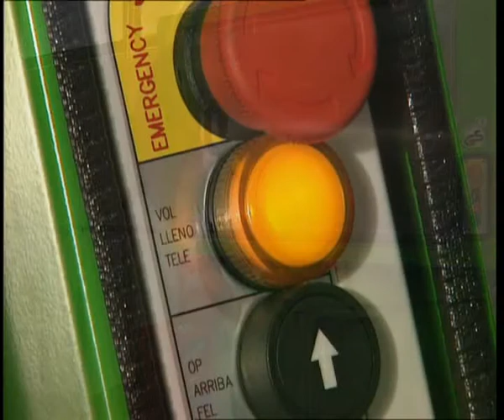BERGMANN PACK-STATIONEN für Verdichtung diverser Fraktionen direkt vor Ort (Hauptfilm) EN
Kontinuierlich beschickbarer Abfallverdichter für Standard-Rollbehälter:
- Abfallverdichter für wiederverwertbare Abfälle und Restmüll
- Zerkleinerung und Verdichtung des Einfüllgutes durch rechts/links Rotation einer speziell bestückten Stahlwalze
- Kontinuierliche Befüllbarkeit
- Verdichtung der Abfälle in einem STANDARD Rollbehälter